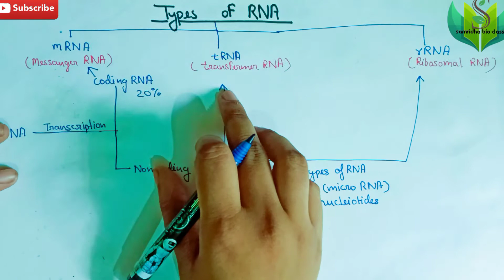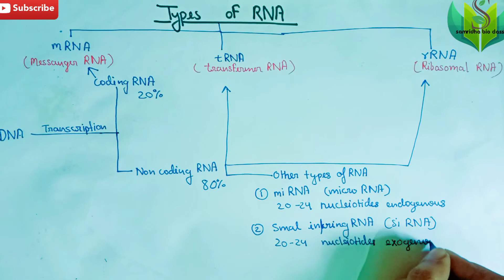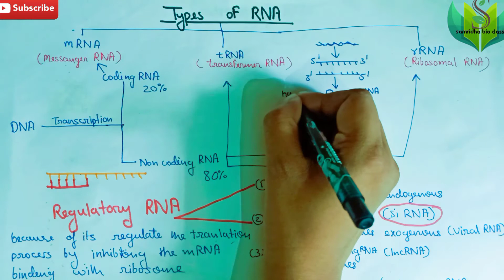Types of RNA ( m RNA, t RNA, r RNA and other;s types of RNA) by swati maam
In this video you learn that what the types of RNA ? basically RNA have 3 types m RNA , t RNA, r RNA. In this section you know that another types of RNA such like sn RNA , ln RNA , mi RNA etc.
messenger RNA is also know as coding RNA and other types of RNA is known as non coding RNA that's why in this section u also learn the coding and non coding RNA.